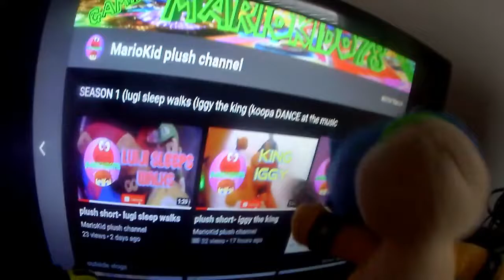plush movie- yoshi robs mariogamerguru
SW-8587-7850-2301